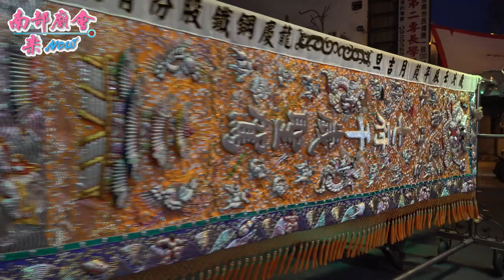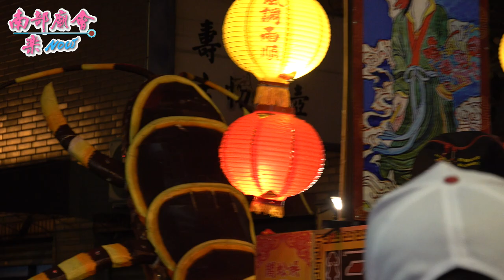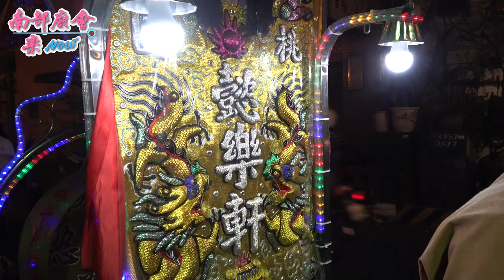3／20(六)【 南廠水門宮七府千歲 出門陣仗大，入六合境油行尾福德爺廟參禮！】台南市 府城水仔尾開基天后祖廟​ 天上聖母三朝慶成祈安清醮大典恭送天師回鑾遶境